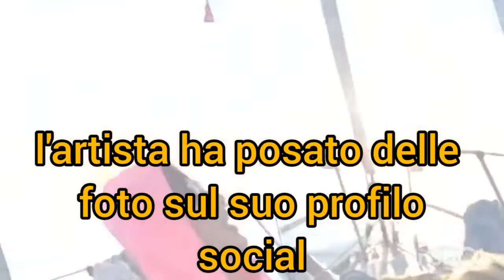Ultimo, il celebre cantante romano potrebbe avere una nuova fiamma.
Ultimo è riapparso nel mondo del gossip, l'artista ha postato sul suo profilo social delle foto che lo ritraggono in barca insieme ad una ragazza bionda che potrebbe essere Jacqueline la figlia di Heather Parisi.